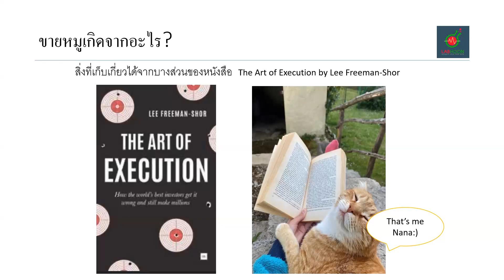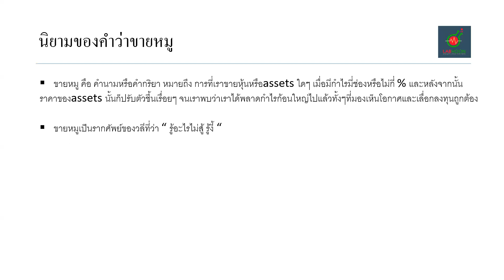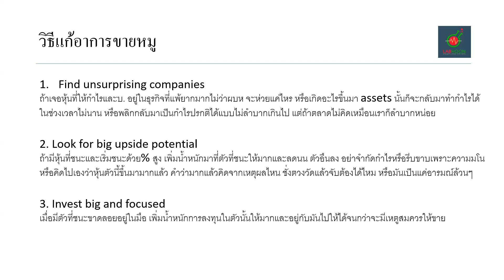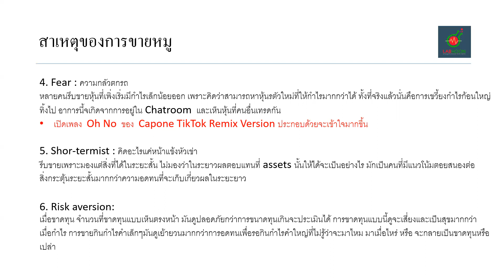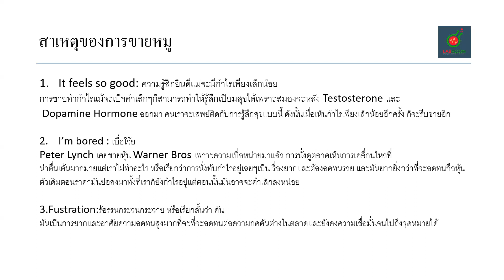การลงทุนแล้วขายหมูเกิดจากอะไร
สนใจสมัคร LABHOON TFEX VIP หรือเรียนคอสtfex by อ.นานา